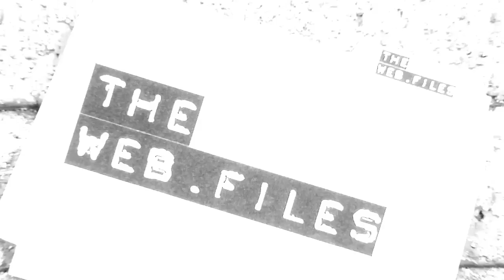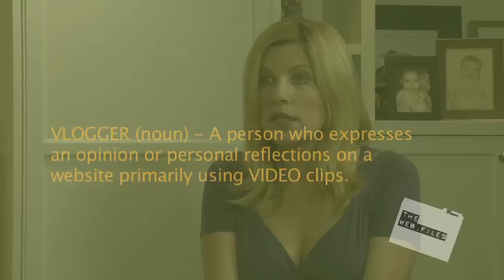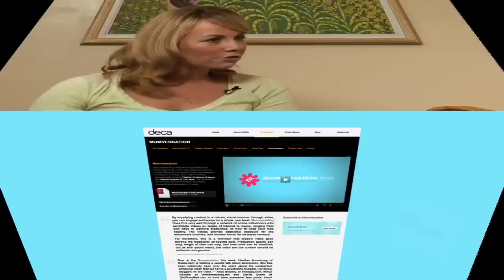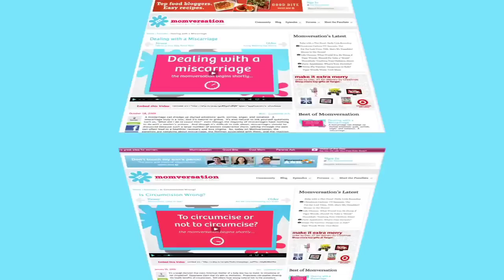The Web.Files #24 CoolMom.com Daphne Brogdon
Web Files' host, Kristyn Burtt, has a playdate with comedian and mommy blogger/vlogger Daphne Brogdon of CoolMom.com and Momversation.com. Find out how this niche in the web series marketplace stacks up against
other web fare.